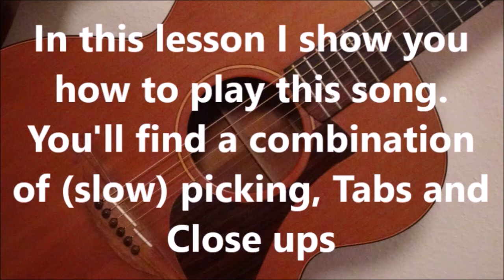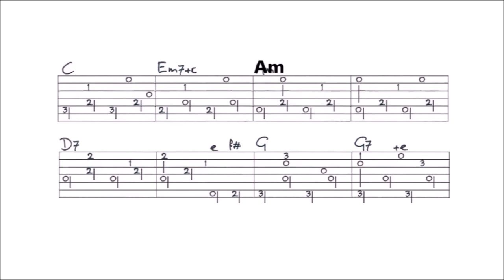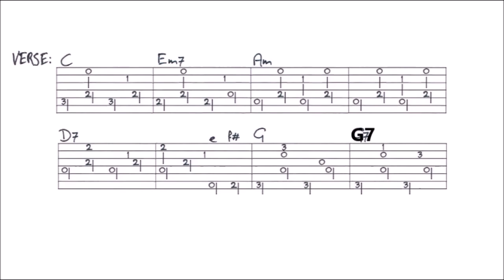ROCKY RACOON - CHARLIE PARR fingerstyle GUITAR LESSON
In this lesson I show you how to play this song. You’ll find a VIDEO TAB at the end of this video, and a FULL TAB of this complete song on my